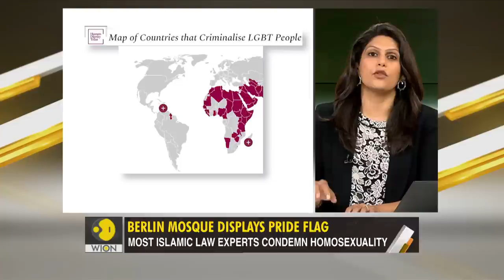Gravitas: Berlin mosque displays pride flag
A German mosque displayed the pride flag ahead of 3 major LGBTQ events in Berlin. What does this gesture mean for the Muslim LGBTQ community? Why is this German mosque embracing gay rights? Palki Sharma tells you.